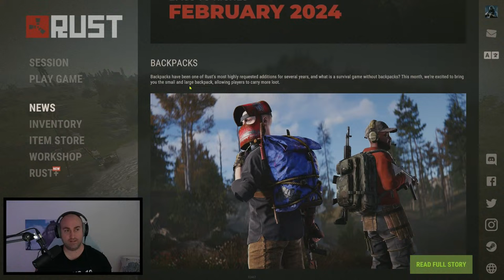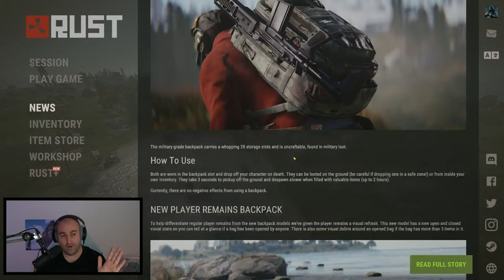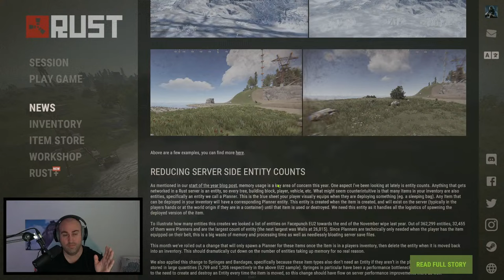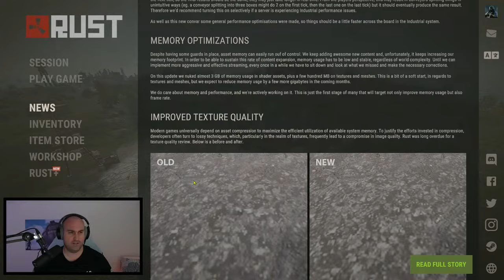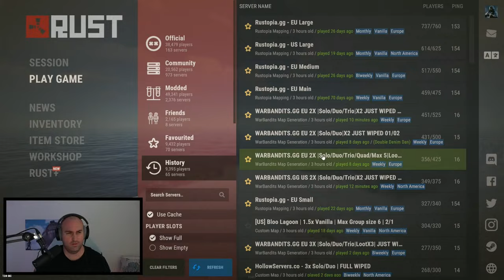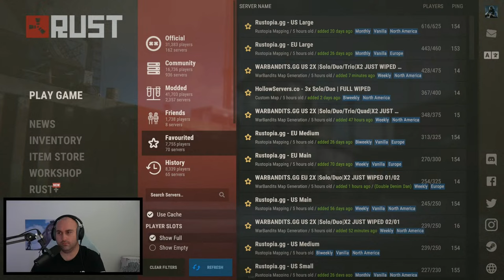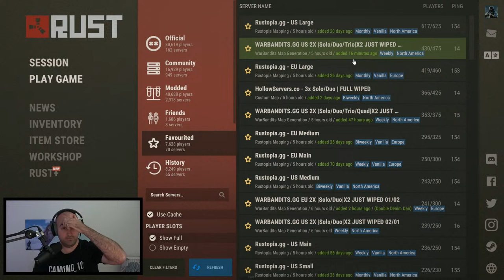CAMOMO IRL BAN HAMMER GIVEAWAY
Welcome to an electrifying Rust showdown where we take on the scourge of cheaters and hackers plaguing the survival realm! Join us as we embark on a mission to restore fairness, integrity, and balance to this unforgiving world. Brace yourself for adrenaline-pumping confrontations, clever strategies, and epic takedowns as we expose the dark underbelly of Rust's cheating community.

In this riveting video, we'll unveil the meticulous detective work and anti-cheat measures we employ to catch these rule-breakers red-handed. Witness the thrill of our relentless pursuit as we expose their devious tactics and ultimately deliver swift justice, leaving no stone unturned.

But it doesn't end there! As we dismantle the cheaters' empire, we'll also equip you with valuable insights and tips to help safeguard your own Rust experience. Learn how to identify suspicious behaviour, report offenders, and contribute to the fight against unfair play. Together, we can create a better gaming environment for all true Rust enthusiasts.

Join us on this extraordinary adventure of redemption and triumph, as we dismantle the rusted chains of cheating and restore honor to Rust's unforgiving landscapes.

used for music and effects